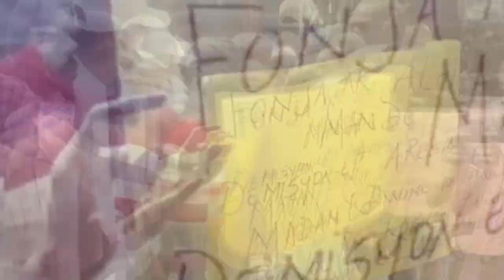Gang Kokorat sanras atake lekòl | Yo kenbe 3 DG polis gwo masisi | Ariel ak Andre Michel bwa kale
Gang Kokorat san Ras fè dega | Yo kenbe 3 DG lapolis gwo masisi | Men non gang Ariel ak Andre Michel